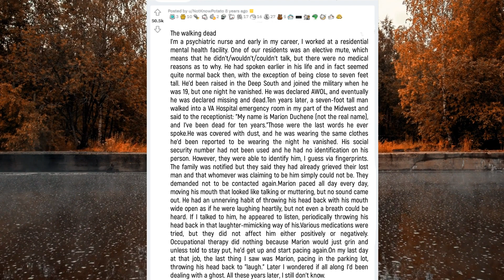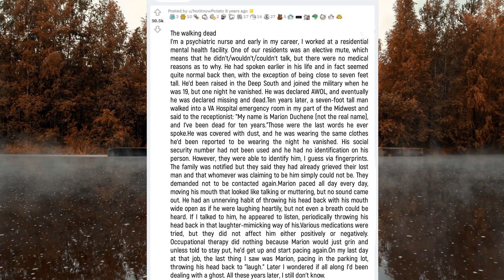The Walking Dead|Reddit scary story